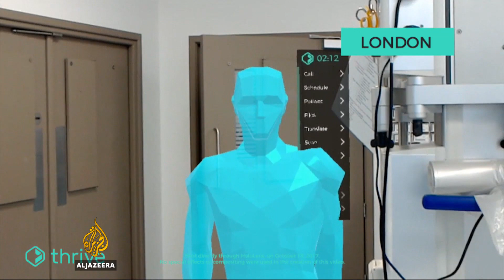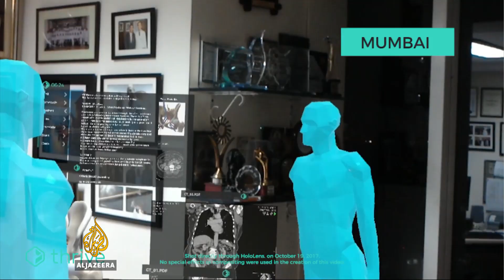Can virtual reality help the future of surgery?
An international team of doctors has worked together to carry out surgery on a woman in a London hospital.

But only one of the medics was in the room at the time, with the others still in India, the US and at another London hospital.

Using virtual reality technology, doctors around the world were able to participate in the consultation.

There are hopes the new resource will allow better access to training for doctors and medical students in every corner of the globe.

Al Jazeera's Nadim Baba reports from London.